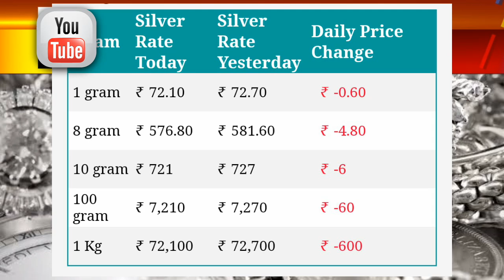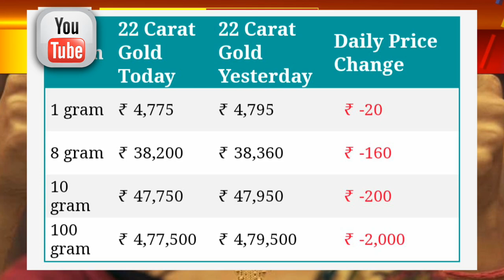gold Rate Today:Gold Price Today: 24 Karat & 22 Carat Gold Rates| Gold Rate Today In India